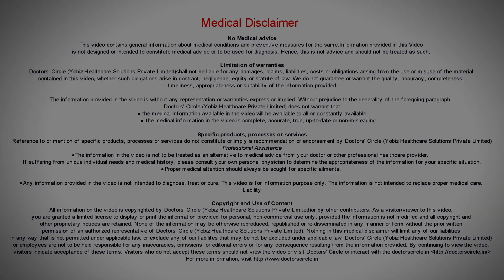How to distinguish Facial Pain / TMJ pain from toothache? - Dr. Girish Rao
Toothache is very  classic. You  generally have  a specific  tooth which is the  culprit  tooth  which  causes  severe pain and most  often toothache  increase  at  night  time or when you take  cold  or  hot foods.  Facial pain on the other hand  can be a  very vague pain and it is probably  not  specific  to one area  and  most  common facial pain is  what is  called as the   temporomandibular joint  pain. TMJ or in short  the  jaw  joint, that is  generally  one  of  the most  common joint which is involved with pain and that is  because  we tend to  abuse  this joint. A  lot of  us have  the  habit of grinding of  the teeth at the  night  time, that is  called as bruxism or  because of the stresses in life, they tend  to clench their  teeth at  night quite often. This has a detrimental effect and that is when you have an issue with the temporomandibular joint. Many at  times  patients  present  to us with  vague  pain in front  of the  ear or  ear  ache or  it could be   neck pain or  it could be a  jaw  pain or a vague facial pain or  a headache  that is caused by a   temporomandibular joint  pain.